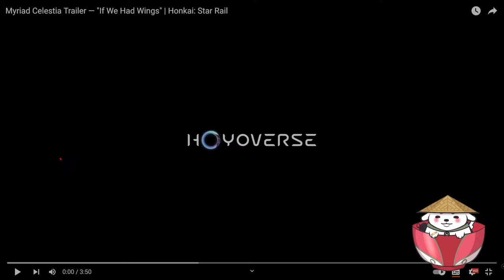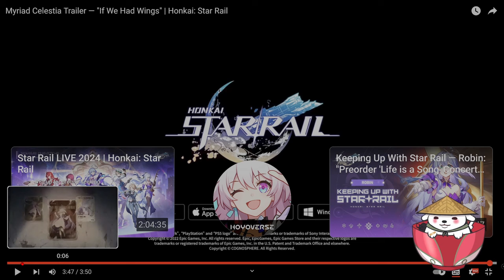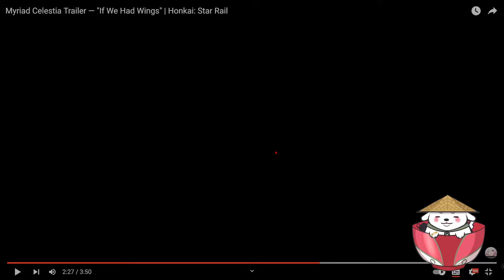PLEASE DON'T CRYYY - Myriad Celestia Trailer — "If We Had Wings" REACTION | Honkai Star Rail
Robin's cute yes and we must protect her this is true. BUT DID YOU SEE HER MOTHER?